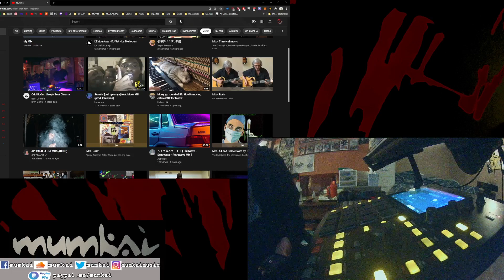Depper 2.0 | MUMKAI | WORK IN PROGRESS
Just figuring it out bruh